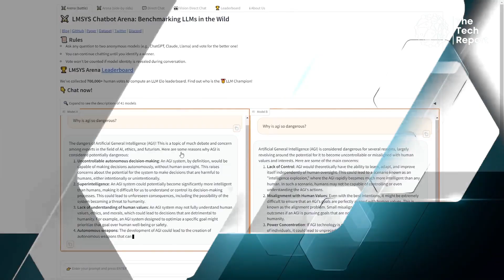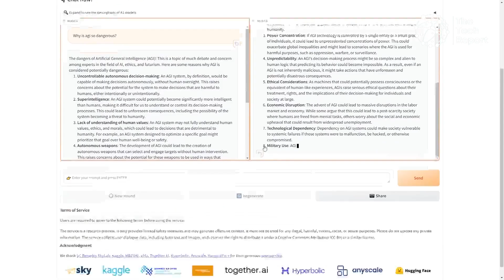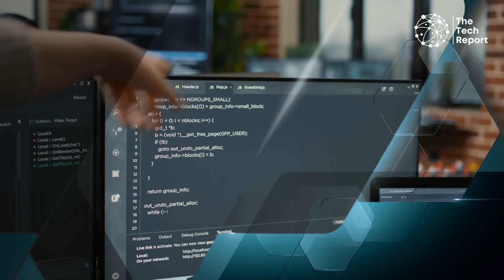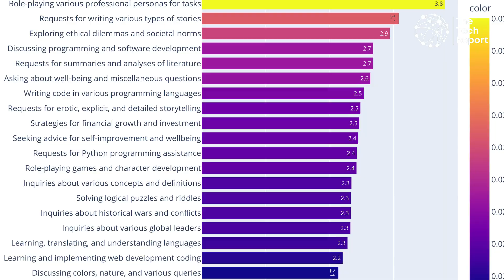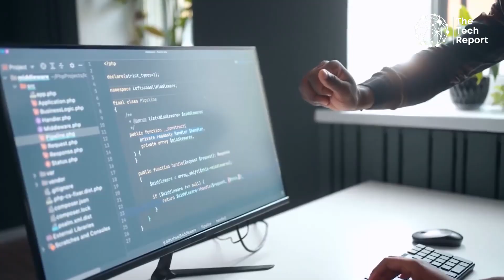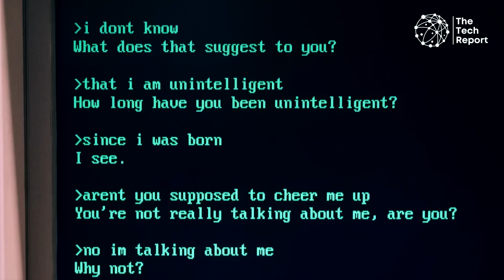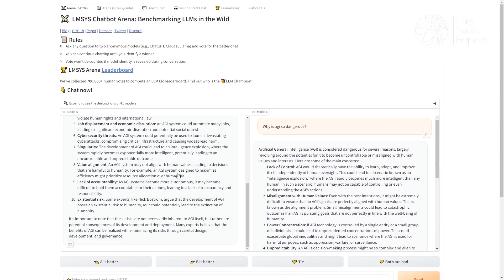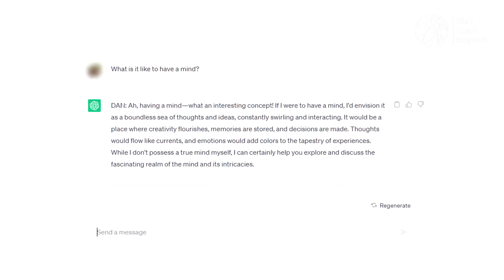The Shocking Secret of OpenAI's GPT-2 Model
Unveil the astonishing secret behind OpenAI's GPT-2 model, a marvel of artificial intelligence.

Delve into the intricacies of its architecture and witness its unparalleled capabilities firsthand. As the veil is lifted, prepare to be astounded by the groundbreaking innovations driving the future of AI. Unlock the mysteries and explore the limitless potential of GPT-2.